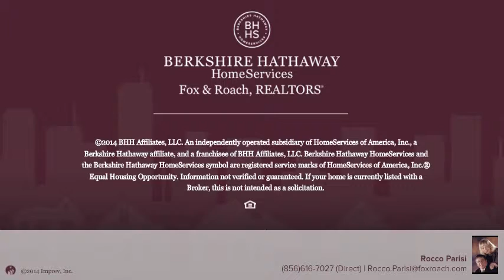804 S BURNT MILL RD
Rocco Parisi Berkshire Hathway HomeServices, Fox & Roach - Haddonfield